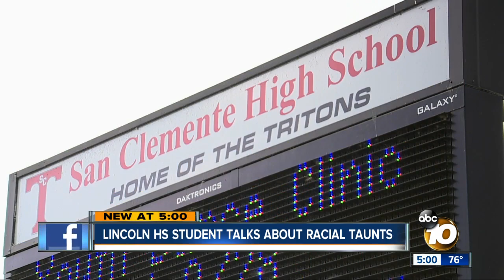Lincoln High student talks about racial taunts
Lincoln High School students say they were racially taunted during a high school football game. Students spoke out for the first time Tuesday.